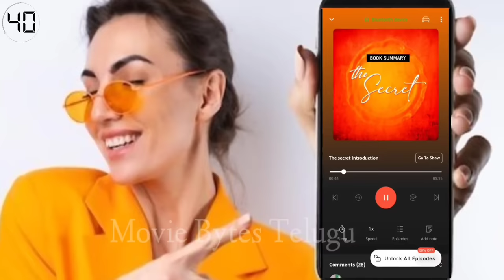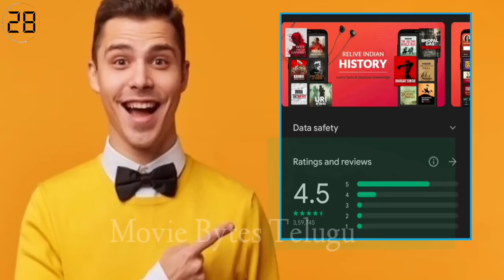Balak-Palak 2012 Movie Explained in Telugu | Movie Bytes Telugu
Balak-Palak Movie Explained In Telugu | Balak-Palak Movie Explain Telugu | Balak-Palak 2012 Movie | Balak-Palak Movie Telugu Review

'' Balak-Palak Movie Explained In Telugu "
" Balak-Palak 2012 Movie  "

Balak-PalakMovieExplainedInTelugu
Balak-PalakMovie